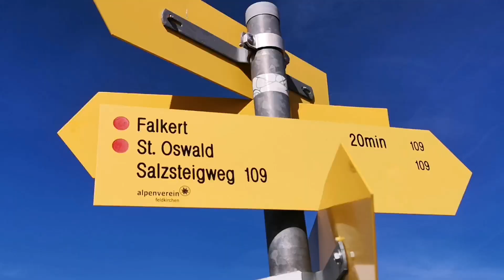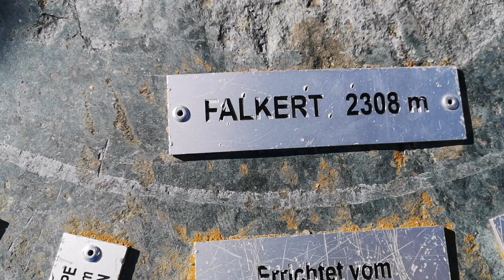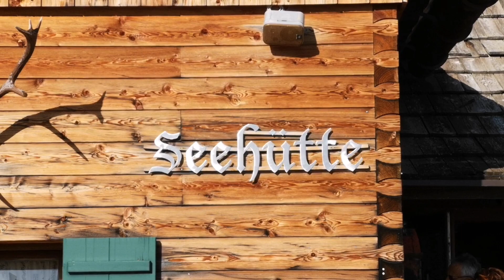Korutany - Falkertsee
Poslední říjnové dny, jaké by čekal jen málokdo. Ideální čas na nenáročné a krátké procházky, téměř po rovině. Třeba na horu Falkert 2308 metrů nad mořem...